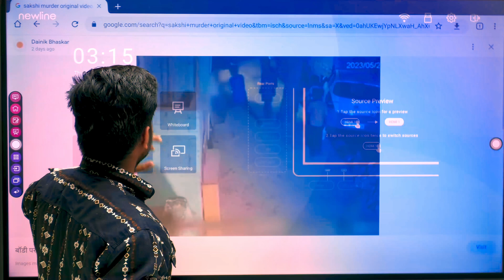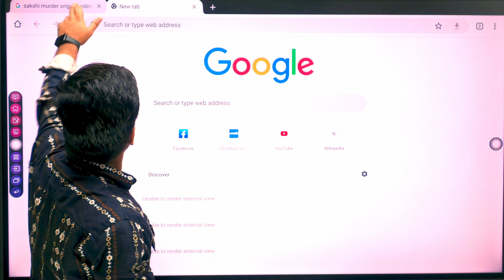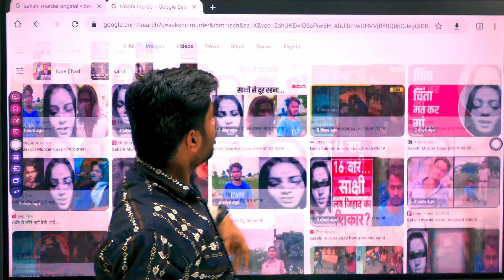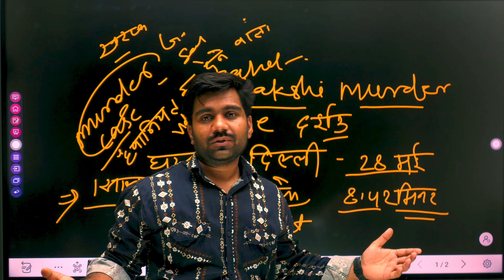SAKSHI CASE : असली वजह इस घटना को अजाम देने की क्या ये लड़का है असली कारण | SAKSHI CASE NEWS DELHI